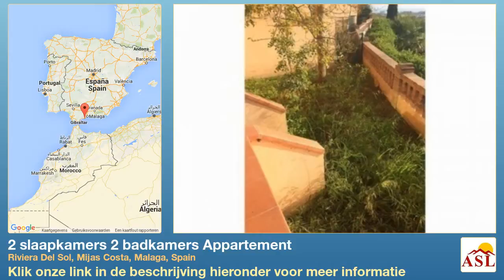2 slaapkamers 2 badkamers Appartement te Koop in Riviera Del Sol, Mijas Costa, Malaga, Spain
Meer informatie op Appartement te Koop in Riviera Del Sol, Mijas Costa, Malaga, Spain met 2 slaapkamer, 2 badkamers

Appartement, Aan het strand, Pool: Gemeenschappelijk zwembad, Tuin: Gemeenschap met zwembad
Uitzichten: Tuin, Zwembad.
Eigenschappen Balkon, Common areas, Gemeenschappelijke tuin, Gemeenschappelijk zwembad, Garage, Tuin, Uitzicht op tuin en zwembad, Groene zones, Woonkamer, Licht, Zwembad.